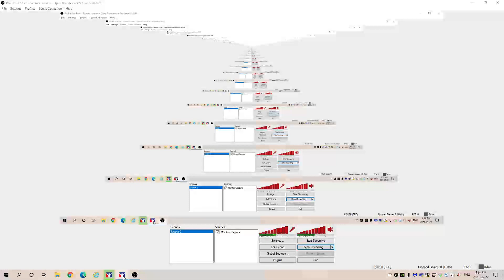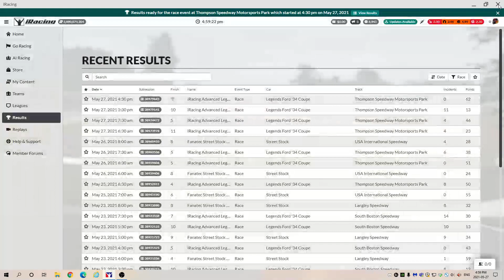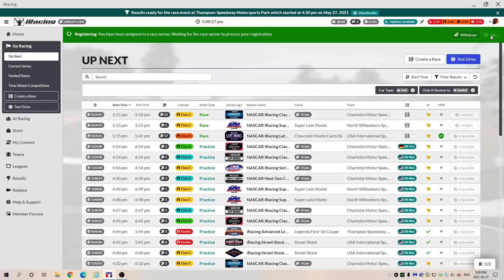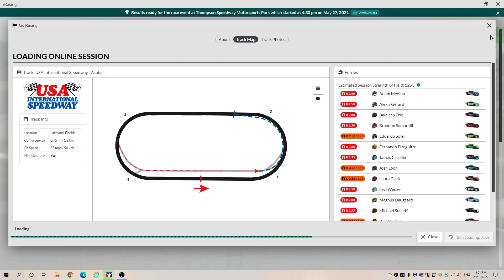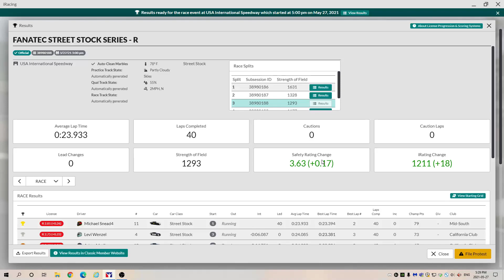Iracing: Legends Ford 34 Coupe-Thompson Speedway and Street Stock-USA International